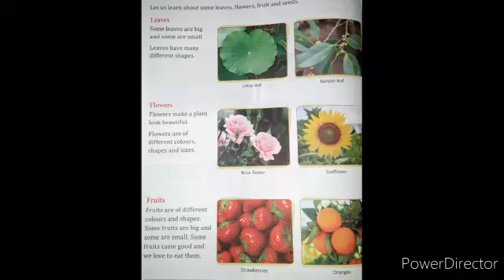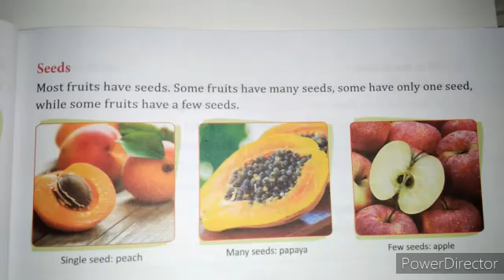Class -1, Science, Chapter-5, Part-4, 01/06/2020